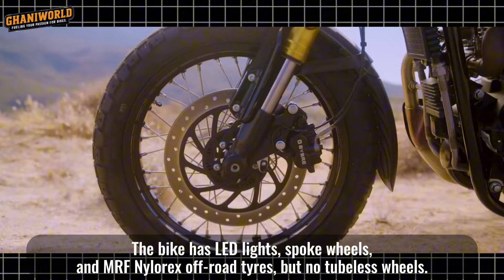Royal Enfield Bear 650 | Royal Enfield Interceptor Bear 650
Buy Link🔗 BIKE RIDING GEARS

Riding Gloves under 500
Helmet under 1000
Riding Jacket under 5000
Bike Polish

Royal Enfield unveils its much-awaited Interceptor Bear 650, based on the Interceptor 650 but upgraded to suit scrambler style.

Royal Enfield is set to launch the Interceptor Bear 650 in India by November 2024, priced between ₹3,35,000 and ₹3,40,000.

The Bear 650 features an aspirational design, with new paint schemes, an upgraded exhaust system, and scrambler styling.

The bike has LED lights, spoke wheels, and MRF Nylorex off-road tyres, but no tubeless wheels."

Showa USD forks provide higher suspension travel, raising seat height slightly.

Brakes and other components are from the Interceptor, but with a larger front disc and dual-channel ABS, rear ABS switchable for off-road use.

A new TFT screen with navigation is included for a modern riding experience.

Powered by a 650cc engine with 47bhp and 57Nm torque, plus a lighter two-into-one exhaust system.

The Interceptor Bear 650 will come in five colors, each with unique pricing.

Ghaniworld participates in the Amazon Associates Program, an affiliate advertising program designed to provide a means for website owners to earn advertising fees by advertising and linking to Amazon.in and any other website that may be affiliated with Amazon Service LLC Associates Program.